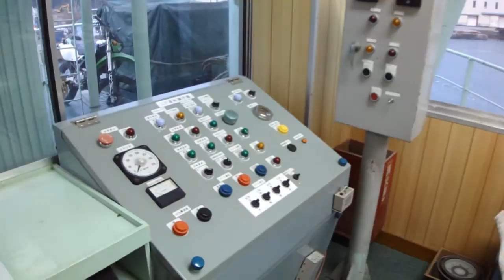コンクリートミキサー船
コンクリートプラント船